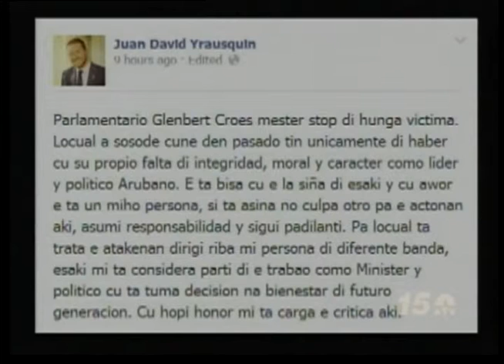Noticia Awe Nochi - Juancho Glenbert